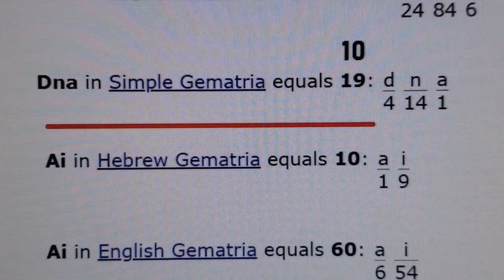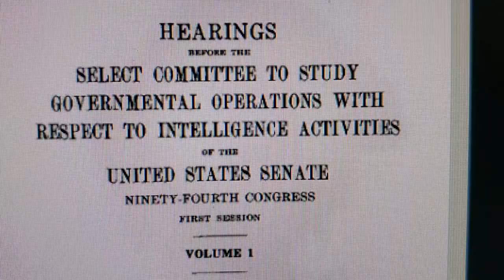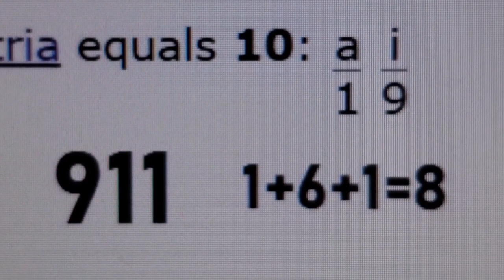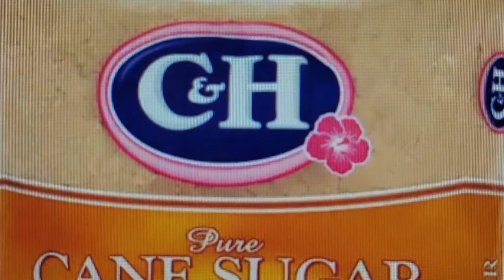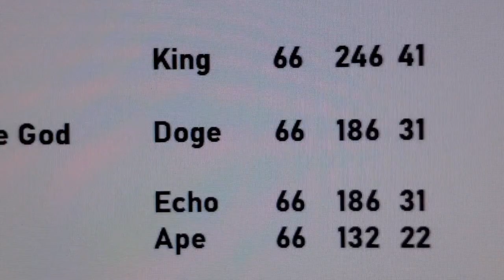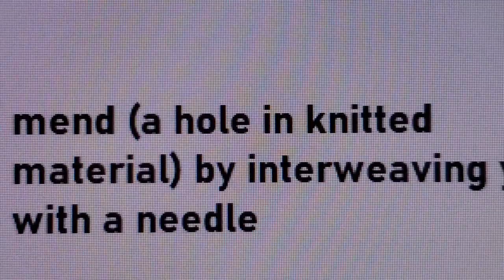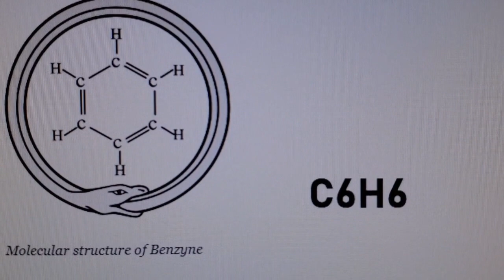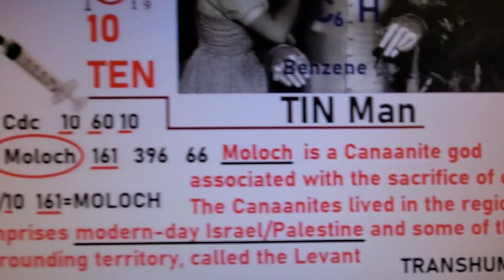Nineteen Explained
Looking into just a few possible meanings when we see
19. This is a huge rabbit hole that I have just touched on.